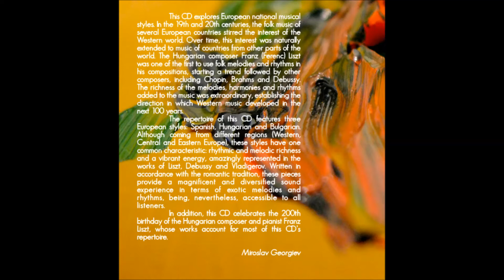Dilmano-Dilbero Variations Teaser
This set of variations by bulgarian composer Alexander Vladigerov is part of the upcomming album of pianist Miroslav Georgiev 'Liszt, Debussy, Vladigerov - National Styles from Europe'. Full of energy and originality, the variations are based on a genuine bulgarian folcloric theme and feature jazz harmonies and the complex metrics, typical of bulgarian music.